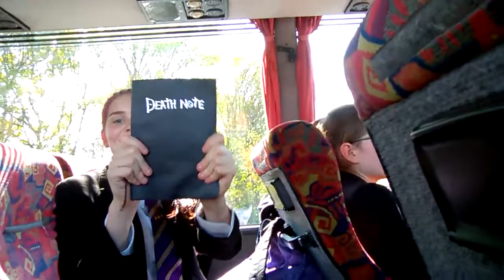Bus vlog 10 (we are back)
Hello and Gstories is now active again. we couldn't do bus Vlog NOT! And also the two boys who were going to go to durham and meet us. Didn't.